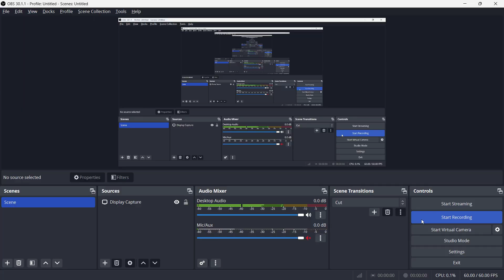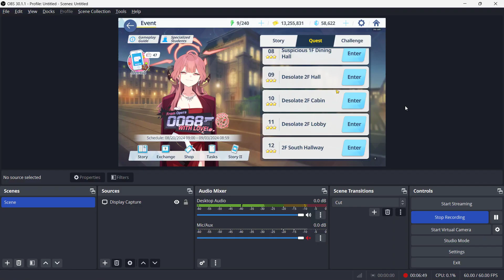Blue Archive - Mika's Valentine Stories - A Sweetness That Never Gets Old